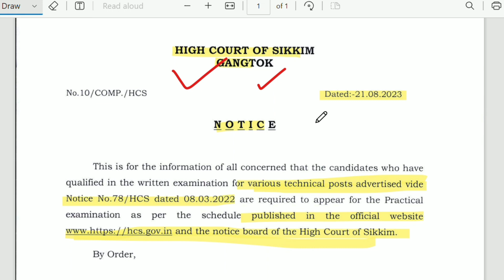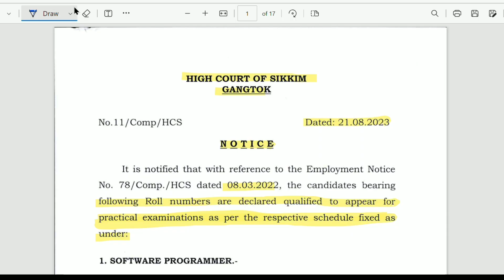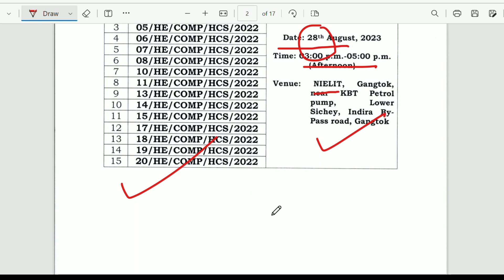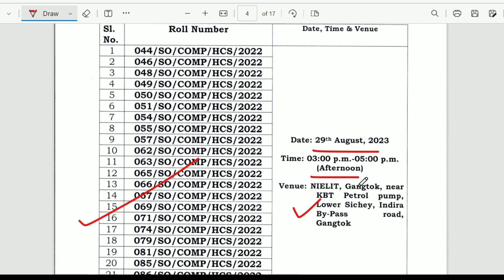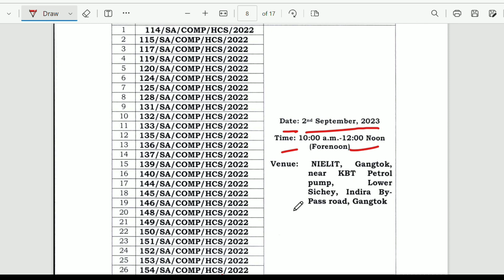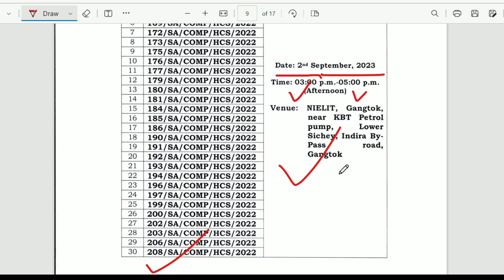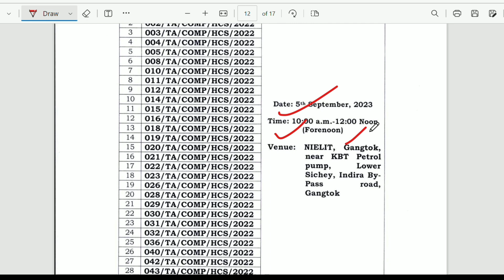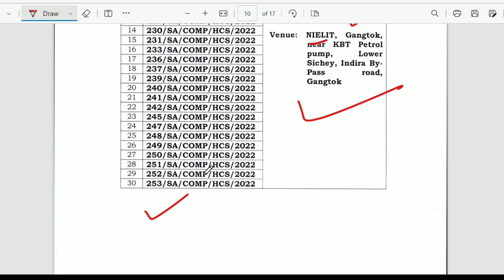Sikkim High Court: Selection List & Practical Exam date